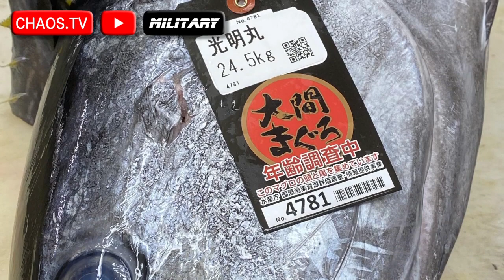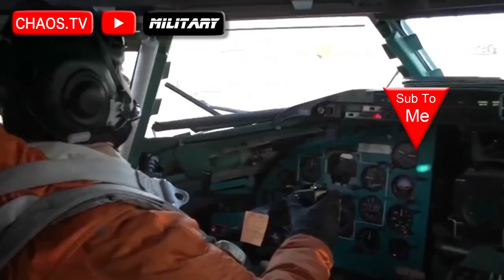日本を脅かす旧ソ連の骨董爆撃機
▽ジェット空中戦The DOG-FIGHT ▽第2メインチャンネル